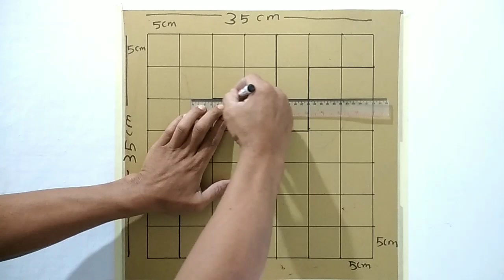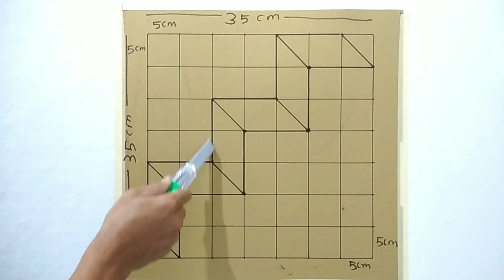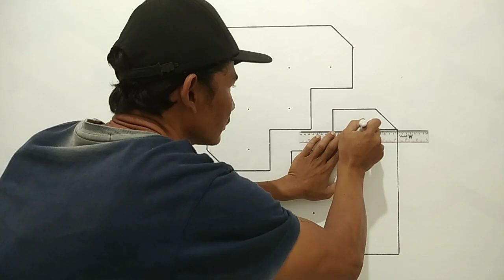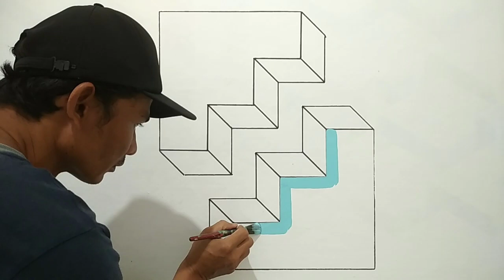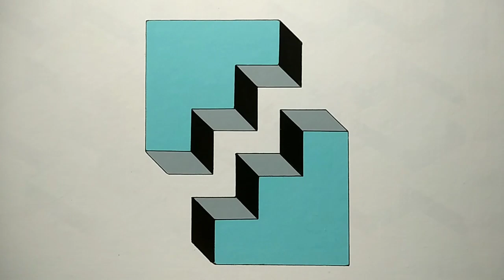3D OPTICAL ILLUSION 3D WALL PAINTING || WALL PAINT DECORATION || GAMBAR TANGGA 3D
3d optical illusion || 3d wall painting,wall paint decoration,gambar tangga 3d,mural dinding.